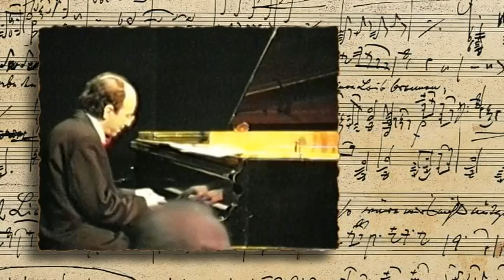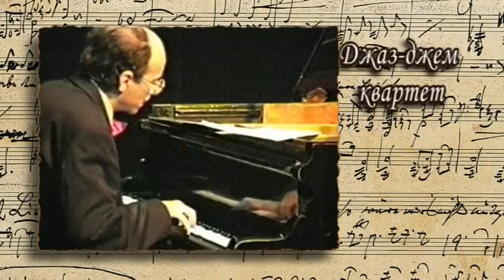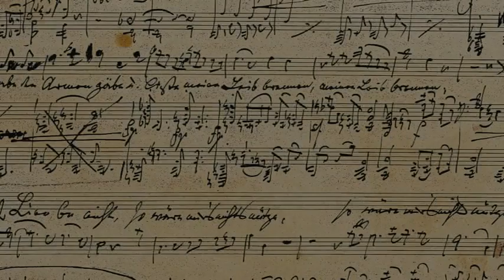Джаз джем квартет демо клип